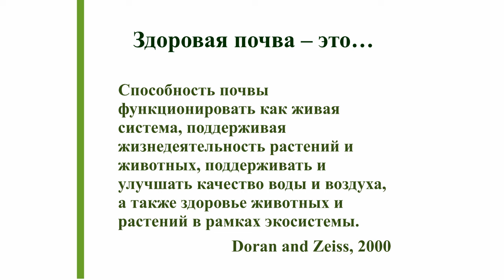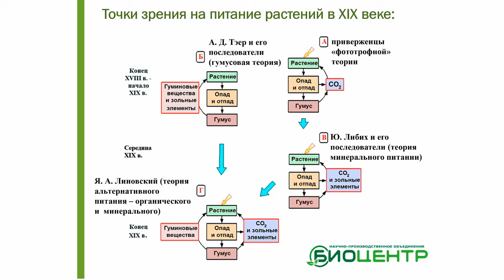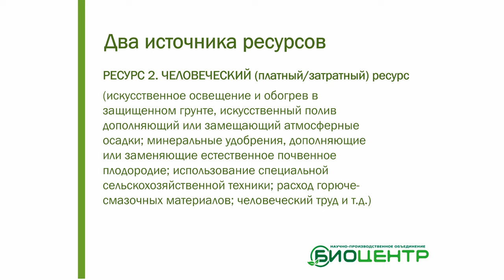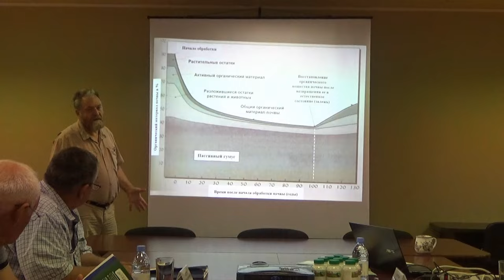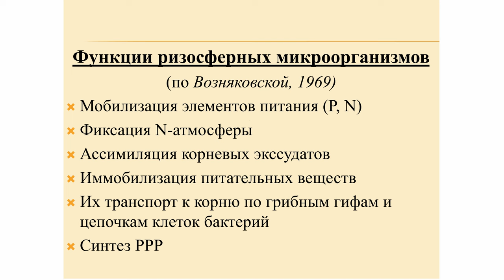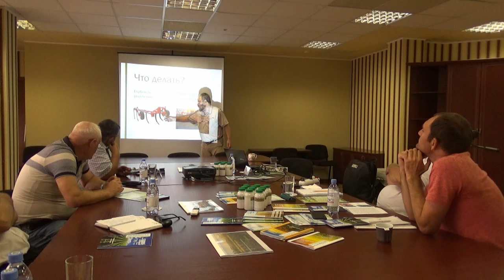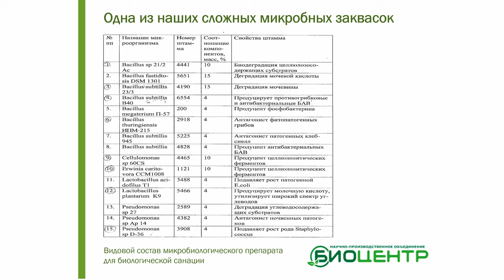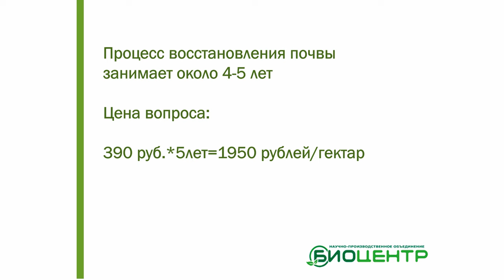Здоровье почвы. Работа с пожнивными остатками как способ восстановления здоровья почвы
В 1990-х годах в агрономии широко использовалось словосочетание «качество почвы». В 2000-х его сменило новое понятие – «здоровье почвы». Что заставило учёных по-новому взглянуть на главный ресурс растениеводства? Каков доступный способ поправить здоровье деградированных почв?
Об этом в своей лекции рассказал генеральный директор НПО «Биоцентр» Александр Харченко.